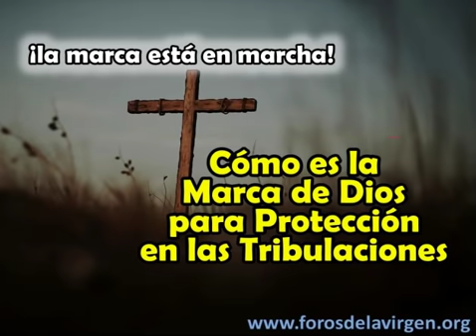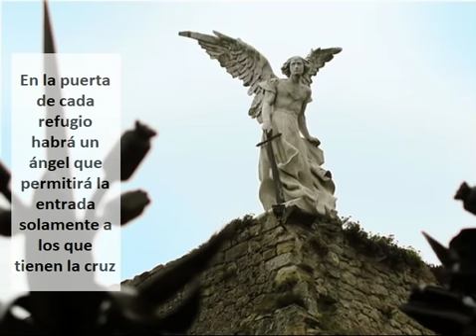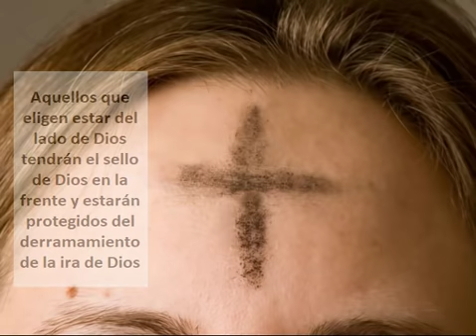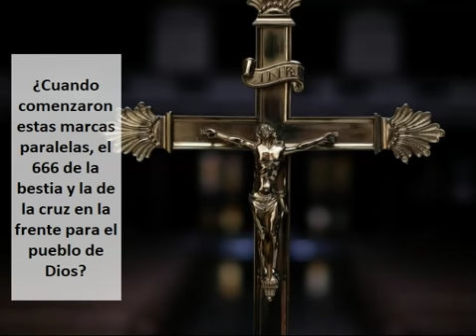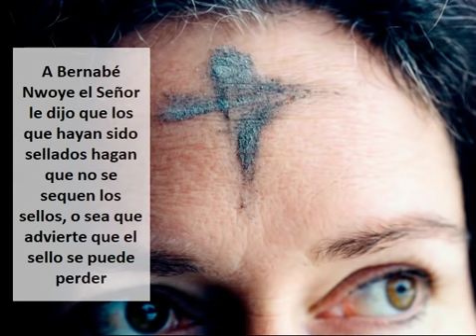Cómo es la Marca de Dios para Protección en las Tribulaciones [¡la marca está en marcha!]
Con las tribulaciones ya en el horizonte se nos plantea cómo hacer efectiva la promesa de obtener la marca de Dios para protección
Hay varias evidencias que nos señalan qué Dios ya está marcando al pueblo fiel para protegerlo de las tribulaciones que está empezando a dejar pasar
En este video hablaremos del sellamiento de Dios, a quienes se lo está haciendo, cuál es el tipo de protección y en qué tiempos

El padre Michel Rodrigue ha dicho que Dios marcará a los fieles con una cruz en la frente que sólo Él verá
Y ocasionalmente permitirá ver esas cruces a algunos de sus instrumentos, como sucedió con el propio padre Michel, que le se le permitió ver las cruces en las frentes cuando estaba en un grupo de oración
Donde incluso vio que una persona tenía una cruz distinta y que esa cruz significaba que él iba a ser un general de los ejércitos del señor en su país, en el momento de la tribulación
Y agregó que cada país tendrá un general elegido por el Señor

Esta Cruz es la que permitirá entrar a los refugios que habilitará Dios para sus elegidos, en su momento
Y en la puerta de cada refugio habrá un ángel que permitirá la entrada solamente a los que tienen la cruz
Todo esto puedes verlo en un video cuyo link te dejo en la descripción de este vídeo YouTube

Al sellarnos, Dios proclama que le pertenecemos, somos suyos; Él aprueba y acepta nuestra fe para que podamos crecer en Él; Él nos ayudará a vivir vidas auténticas de amor, fe y esperanza; y ese sello será nuestra protección en los eventos finales de la tribulación
Este sello es profetizado en el libro del Apocalipsis, capítulo 7, cuando los ángeles lanzan las plagas sobre la Tierra y se produce el sellado de los santos, para que no sufran las consecuencias de la tribulación que enviarán los ángeles
Porque se les mandó que no dañasen a la hierba de la tierra, ni a cosa verde alguna, ni a ningún árbol, sino solamente a los hombres que no tuviesen el sello de Dios en sus frentes

No debe ser confundido con el sello con el que somos marcados cuando nuestro bautismo, que es un signo de pertenencia al pueblo de Dios
Pero no todos los bautizados que vivan en el momento en que se produce la purificación se pondrán de lado de Dios
Simplemente algunos no lo tendrán, porque este sello de protección estará activo en el tiempo en que la Tierra pase por grandes tribulaciones y los se que mantienen fieles al mandato de Dios deberán ser protegidos por el Señor, mientras que los otros no tendrán esa protección

Este sellado es típico de Dios. Tiene el antecedente de la marca en los dinteles de las puertas del pueblo israelita en Egipto, cuando fue enviado el ángel exterminador a eliminar a los primogénitos del pueblo egipcio y ese ángel se salteaba los hogares que tenían la marca
También refleja un pasaje en el Apocalipsis, donde se nos dice que a los “vencedores” se les daría una piedra blanca inscrita con un nombre que nadie conoce salvo el que lo recibe
Una especie de nuevo bautismo para los tiempos apocalípticos

Este sello debe verse como un antídoto a la aparición de la marca de la bestia en la tierra, que marcará con el número del anticristo a las personas que lo apoyan
Mientras que aquellos que tengan la marca de la bestia, algunos dicen que va a ser un micro chip, serán los que podrán comprar o vender según la Biblia

El sellamiento de los fieles en la Tierra actúa como contraste deliberado a la aplicación de la marca de la bestia
Y por lo tanto se comienza a producir en el mismo tiempo, del cumplimiento de la profecía de la marca de la Bestia
Es ahí que se producirá la Gran Batalla, porque a medida que el maligno acrecienta su ataque y el Señor empieza a dejar pasar tribulaciones, habrá circunstancias tan apremiantes que las personas tendrán que decidir de qué lado están, con Dios o con las fuerzas del mal
Y es posible pensar entonces que el sellamiento de los elegidos se acelerará en la medida que aumente la tribulación

Aquellos que eligen estar del lado de Dios tendrán el sello de Dios en la frente y estarán protegidos del derramamiento de la ira de Dios en el momento de la activación del juicio divino